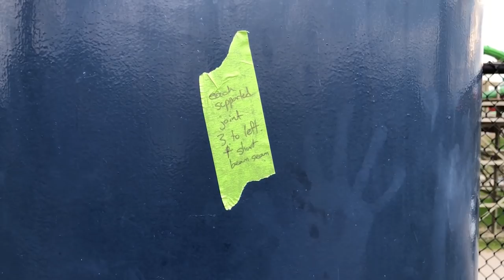Canada's Wonderland Minebuster Removal?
We're not suggesting this for 2019 or 2020. More so 2021 and beyond.